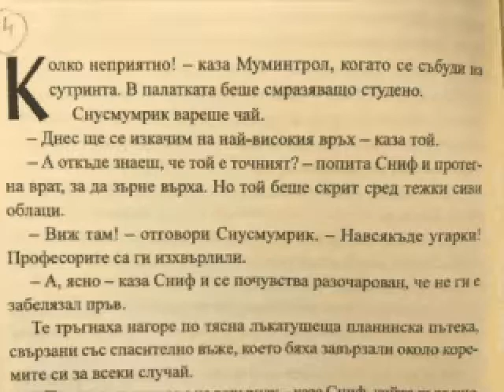Кометата идва, Туве Янсон, 4 глава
Comet in Moominland, Tove Jansson, chapter 4
read in Bulgarian, for Nate ;)